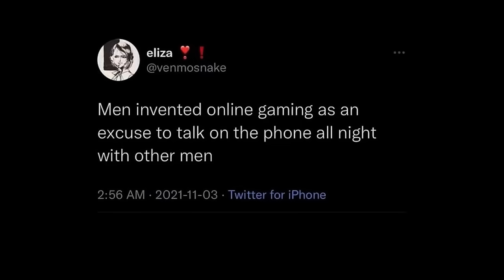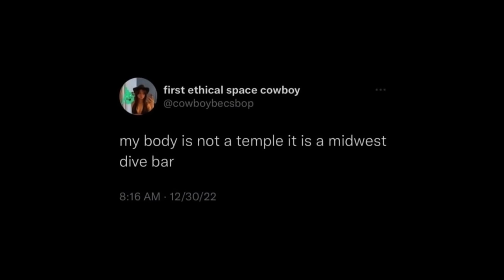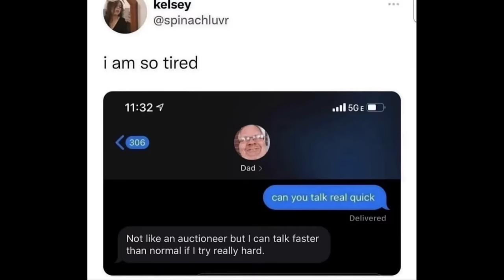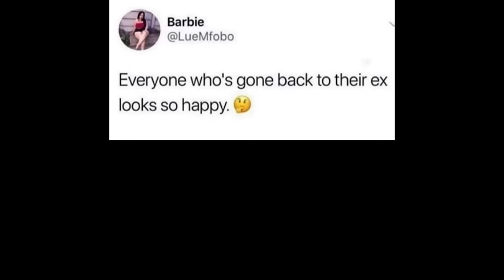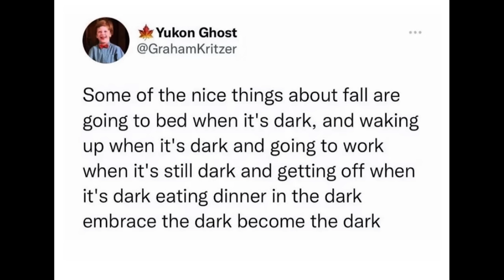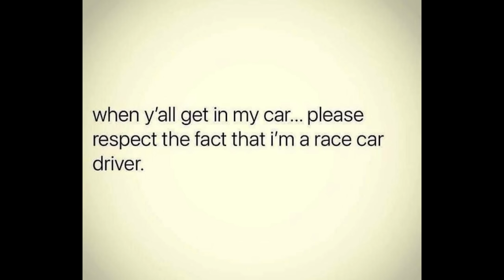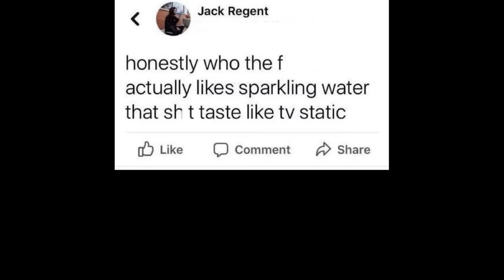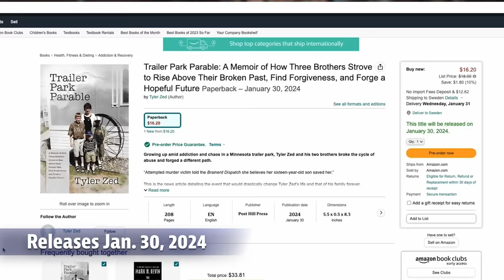YOU LAUGH YOU LOSE #182